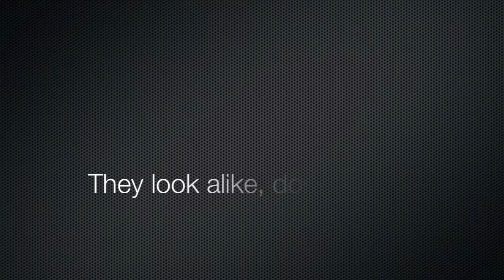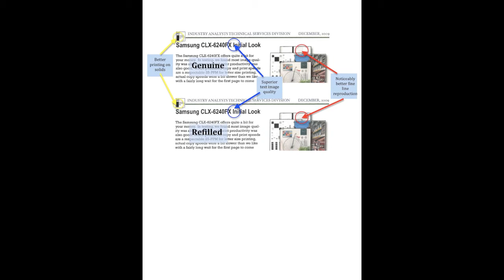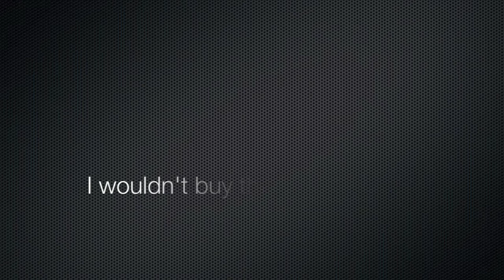HP OfficeJet 4500 Refill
HP OfficeJet 4500 refill ink vs genuine OEM ink.  Real world page yields cost and analysis based on our experience using both.